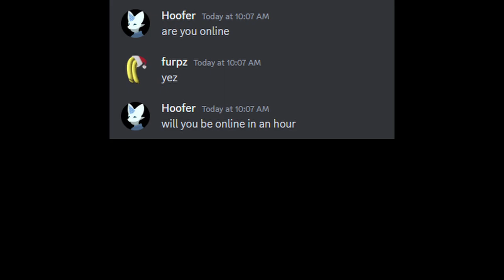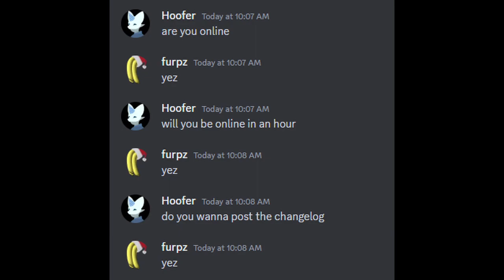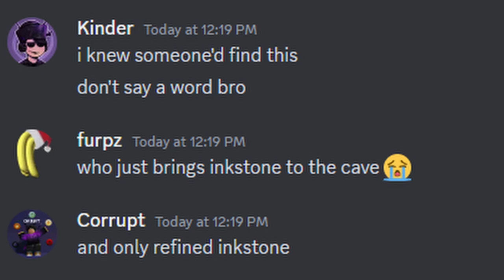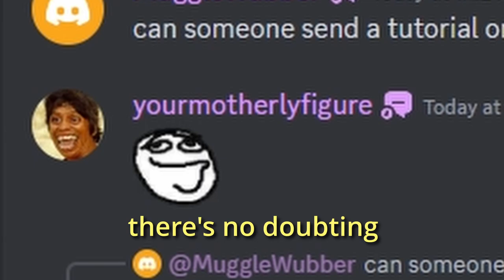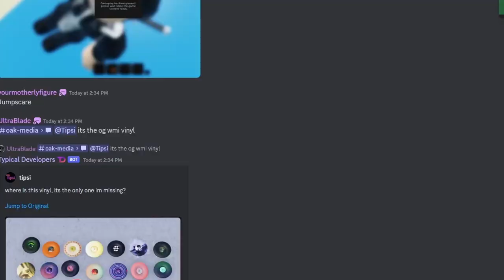update day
behind the scenes of this renowned update

music used in order:
Call Me - Walter Wanderley
You (Voce) - Walter Wanderley

ginglymus